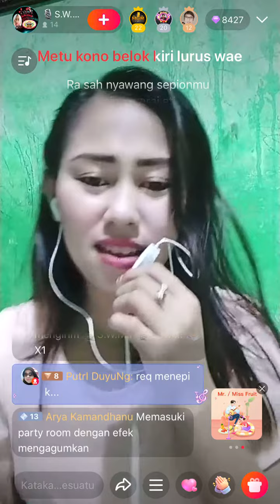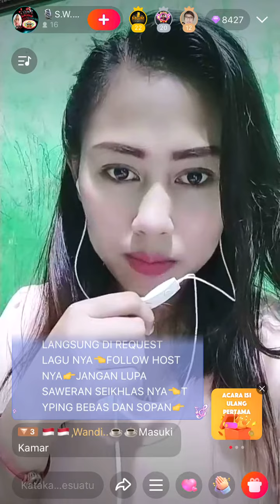WeSing Live!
Dimanapun kamu berada, kamu bisa seru-seruan secara langsung dengan WeSing Live. Pilih lagu sesukamu atau biarkan para penontonmu yang menentukan lagunya. Kamu tinggal puter deh lagu request nya xD